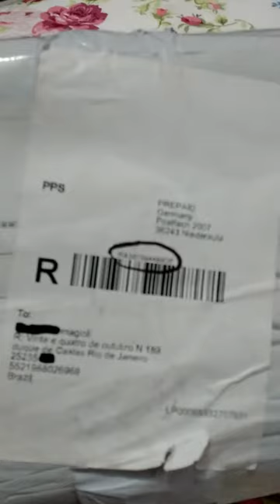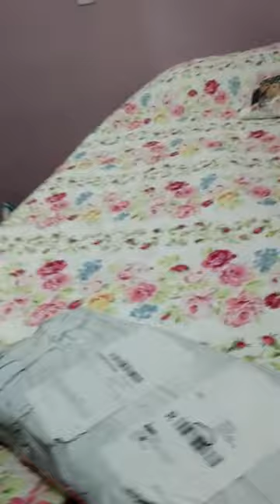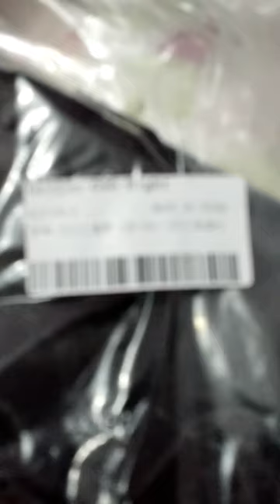Grades frontal do polo GTI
Grade colmeia do polo GTI